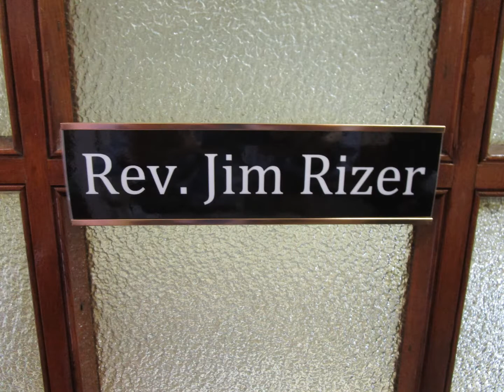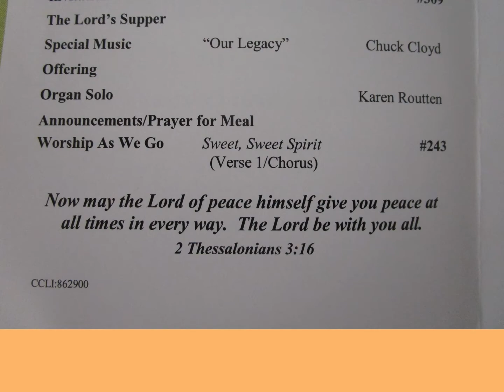Photos: Calvary Family Celebration, Calvary Baptist Church, 6/30/19